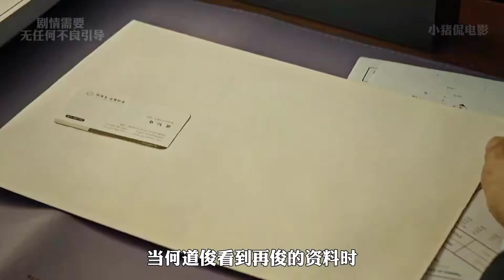《眼淚女王》大結局來了！驚現神秘大人物，助力賢右逆風翻盤！